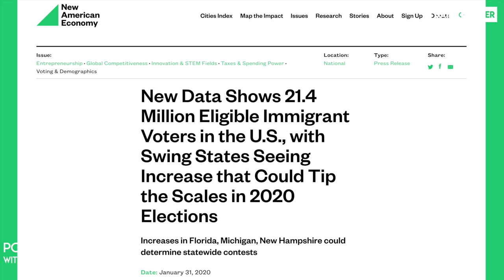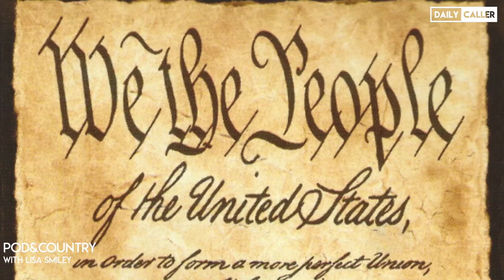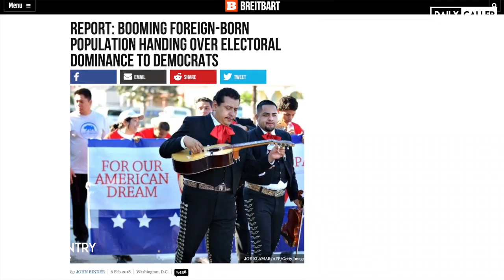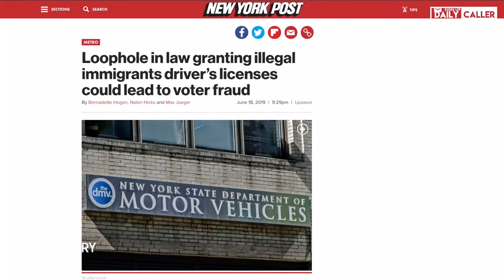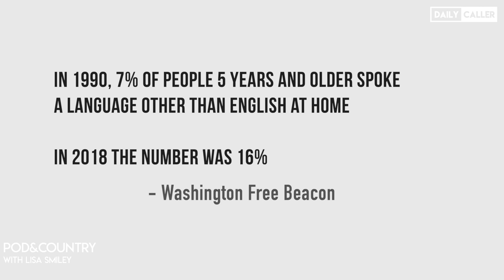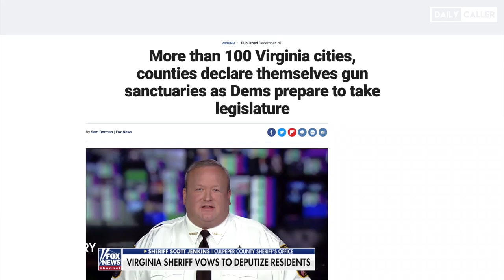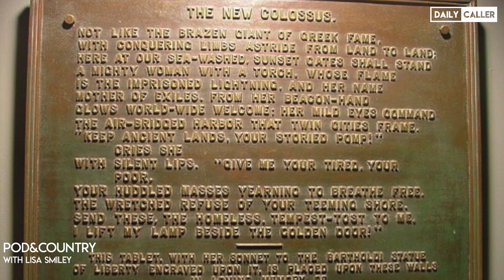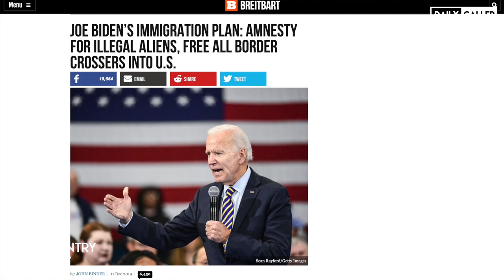How Demographic Trends Will Affect The 2020 Election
Pod and Country is a weekly show that informs and enlightens a new breed of conservatives who want to think deeper about what’s happening in America. Host Lisa Smiley goes beyond the typical headlines to discuss the political and moral ideas driving the day's biggest stories.